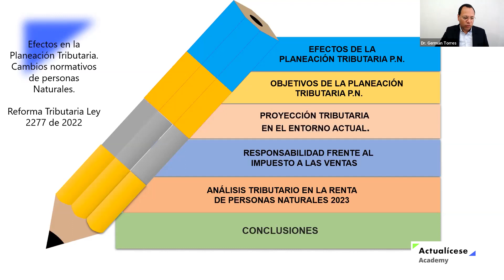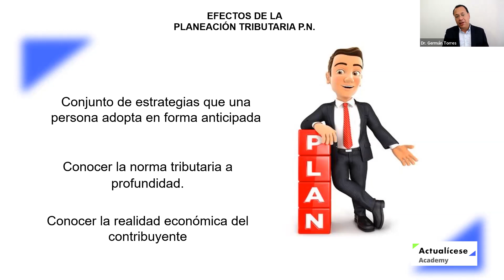Reforma tributaria Ley 2277 de 2022: efectos en la planeación tributaria de personas naturales 2023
Accede a esta capacitación completa sobre Reforma tributaria Ley 2277 de 2022: efectos en la planeación tributaria de personas naturales2023

Una persona natural también puede realizar una planeación tributaria para conocer el impacto de la carga impositiva y optimizar los impuestos que debe pagar durante el año. Para esto, el contribuyente debe conocer los cambios normativos como la reforma tributaria, conocer su realidad económica, etc.